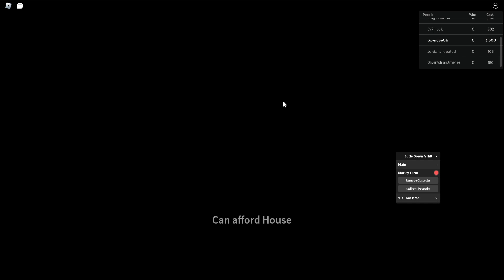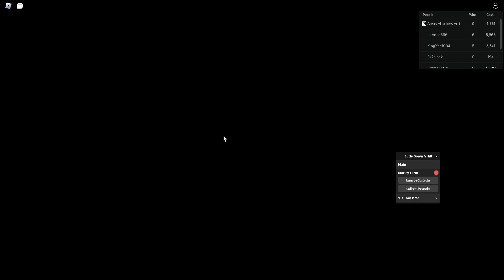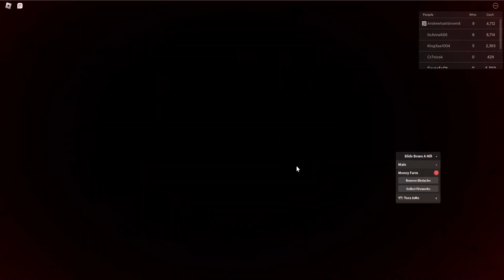*NEW* Slide Down A Hill Script (PASTEBIN 2023) (MONEY FARM, INFINITE MONEY)